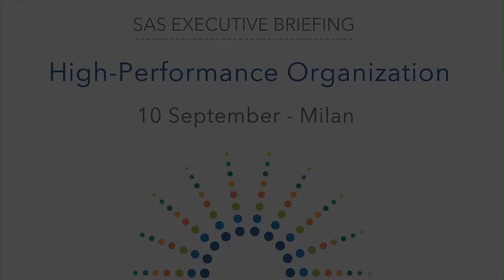Interview with Jim Goodnight - CEO SAS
Jim Goodnight underlines the importance of Big Data for all sized enterprises. Released in Milano during SAS Visual Analytics Roadshow 2013 the interview emphasizes the competiti ve advantage of SAS Solutions and the role of In-memory technology